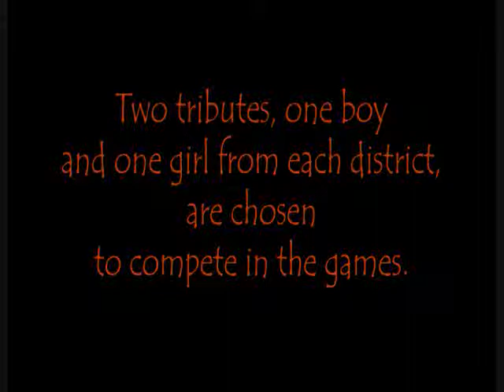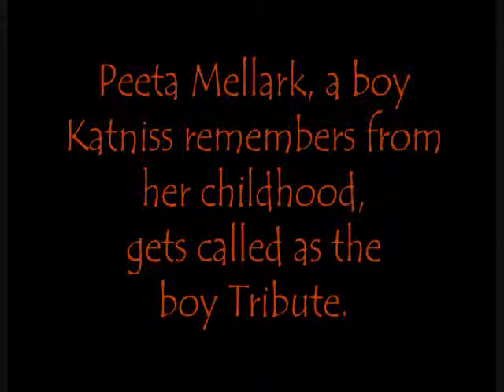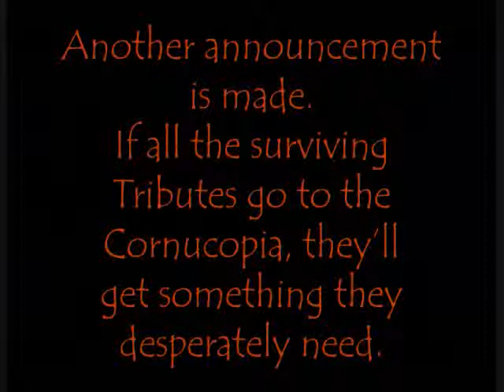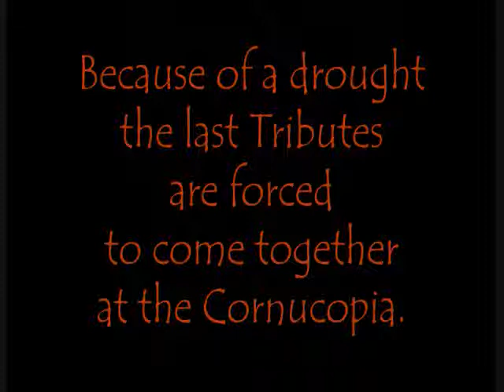Kate E_Hunger Games Trailer.wmv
Katie's English 9 Trailer